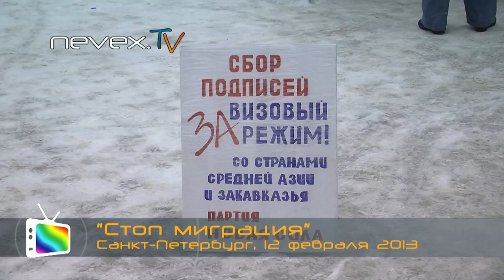Стоп, миграция! - Питер собирает подписи 12.02.2013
"Это  - не вопрос национализма, это - вопрос существования европейской цивилизации..." Сбор подписей под обращением к Президенту РФ о вводе визового режима со странами Средней Азии и Закавказья. Санкт-Петербург, Петроградская сторона.